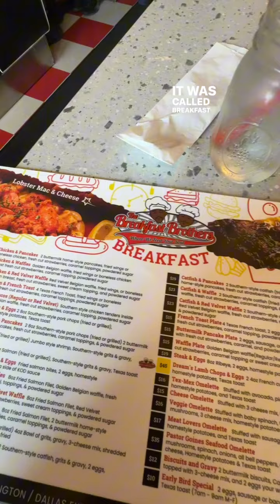Getting My Lash License in texas Day 18!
WOOT WOOT! I talked too fast I said “straight into” as “straighted” ew annoying lol!! BUT THANK YOU @dfwlashuniversity you da best! S/o to Chasity my instructor!